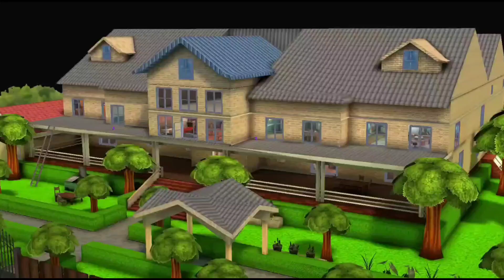Scary Teacher 3D // miss T goto sky with Rocket // Horror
Blasting Off to Victory: Conquering the Rockets Level in Scary Teacher 3D!

🚀 Hold on tight, fellow gamers! In our latest YouTube video, we're embarking on an intergalactic adventure in the Rockets Level of Scary Teacher 3D! Miss T may be scary, but she's no match for us when we're armed with rockets and determination. Join us as we navigate the high-stakes challenges, explosive surprises, and mind-bending puzzles in this space-themed showdown!

Watch in awe as we strategize our way through the maze of rockets, dodging fiery obstacles, and outsmarting Scary Teacher at every turn. With gravity-defying puzzles and rocket-powered escapes, this level takes gaming excitement to new heights! We'll be sharing insider tips, uncovering secret power-ups, and showcasing epic gameplay moments that will leave you on the edge of your seat.

Get ready to witness heart-pounding action, jaw-dropping explosions, and the thrill of outsmarting the infamous Miss T in the Rockets Level of Scary Teacher 3D. Don't miss this out-of-this-world gaming experience! Blast off with us and conquer the universe, one rocket at a time!